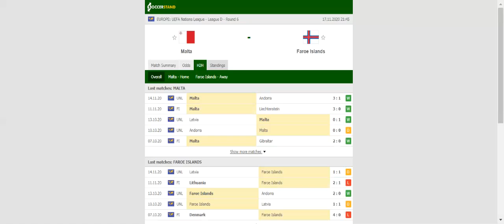MALTA VS FAROE ISLANDS PREDICTION & BETTING TIPS - 17/11/2020